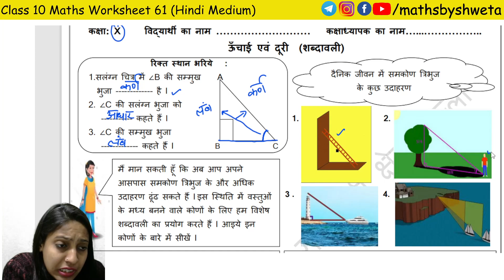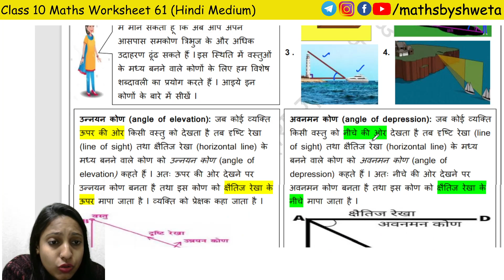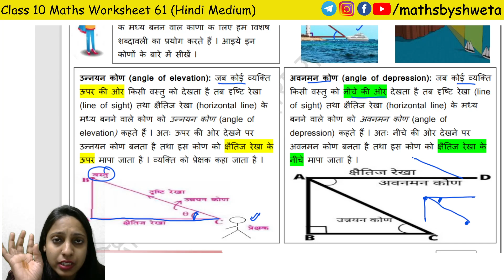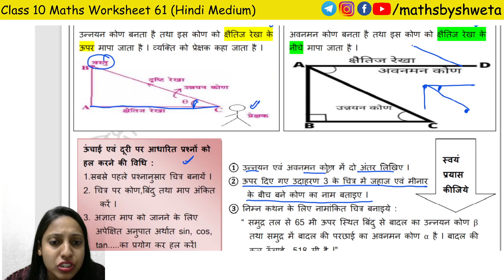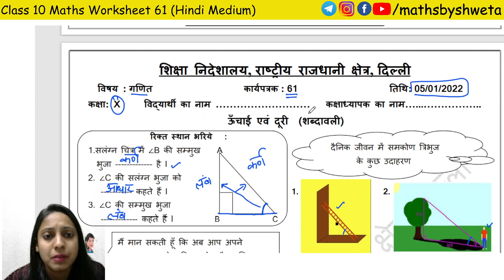Class 10 Maths Worksheet 61 in Hindi Medium | Today Maths Worksheet 61 Class 10 | 05 January 2022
Class 10 Maths Worksheet 61 in Hindi Medium | Today Maths Worksheet 61 Class 10 | 05 January 2022 | Maths By Shweta